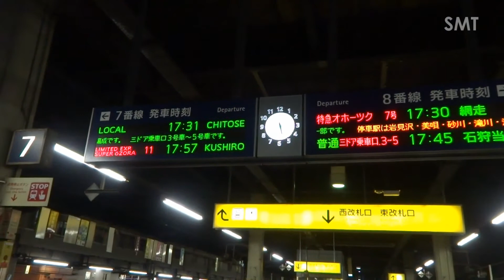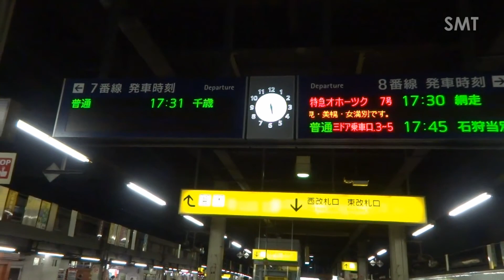【3DFHD】札幌駅に集う列車達('13.10.26夕)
作品No.1792
撮影日:2013年10月26日(土)17:27～17:41
撮影場所:北海道札幌市中央区北6条西3丁目 JR札幌駅7･8番乗り場
今回も15分と短い撮影時間だが,目的の特急オホーツク7号の発車前後にも,(撮影した乗り場から撮影可能な)列車の発着シーン等が有った為,6分程の作品となった。

※評価及びコメントは当チャンネルの概要文章を最後迄良く読んでから行って下さい。